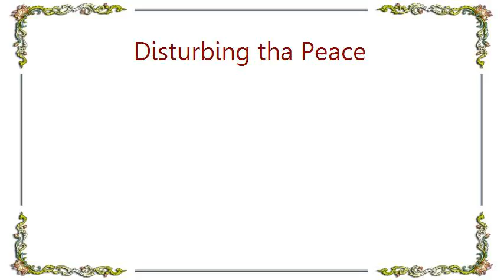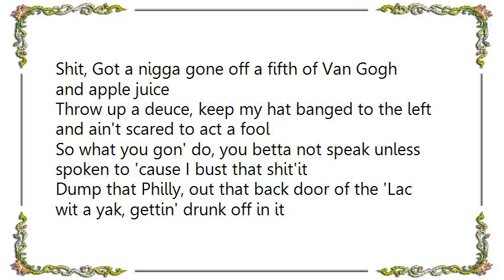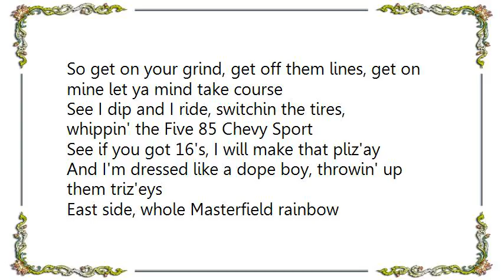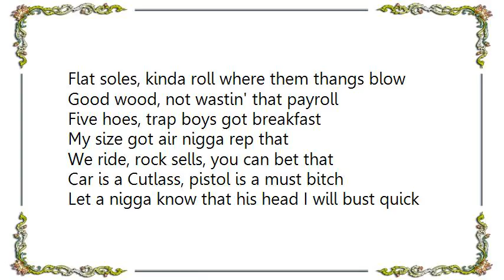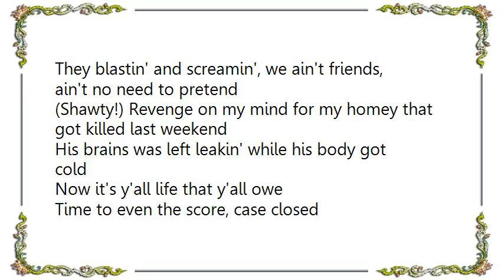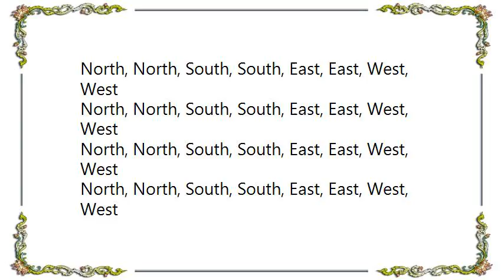Disturbing tha Peace - N.S.E.W Lyrics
[Lyrics Disturbing tha Peace - N.S.E.W]
[Lyrics Disturbing tha Peace - Gettin' Some]
Gettin', Gettin', Gettin', Gettin', Gettin', Gettin', Gettin', Gettin'.

I was wit the kinda girl dat make yo toes curl.

Shawnna: Verse 1
You know u nigga want a bitch like me
Diamond wit the white beader rockin nikes
Niggas in the hood wanna call her wifey
If u got a pretty dolla then i probly might be
U niggas popin collars y yo bitches pop ps
Im gon do this for my riders that get down and pop e
Think u can pop me man u need to stop please
See me flyin throu yo hood in a drop top v
Im in the pop top three
And ma pops got gs
Say the watch got chilly
And the rocks got freeze
And u broads ack silly
Tryna jack my steam
U slipin and im pimpin and yo boy chose me
And now he hollin hey lil mama can u give me a sip
Tryna lick somethin somethin bout as big a yo leg
Dis nigga yawn while he talkin so i knew he was red
And bout six in the mornin he forgot wat he said and i was

Shawnna: Verse 2
U know I keep dat 4 5 woofer in my trunk
And i turn it to the max so u can feel it when it bump
When u go to DTP we give the people what they want
And when i come to hustle man u know we aint no punk
And you catch me in the town we blowin dro and gettin drunk
And when we hit the party man u know we keep it crunk
Yo nigga actin tuff he on the flo and gettin stomped
Dont act like u aint know now tell yo hoe to pass the blunt
You bitches wanna be me cause u know that im the shit
You se me on the tv cause i roll wit ludacris
Dont hate shawnna baby just be mad at who u wit (who u wit)
I keep a couple handles so u know im to legit (to legit)
Just so u understand it so u know im bout that bread (im bout that bread)
And dont you try to play me for no joke about my cash (about my cash)
Before i get the tip i get the heat up out the stash (up out the stash)
I hit em on the lo and shawty this is wat he said (wat he said)